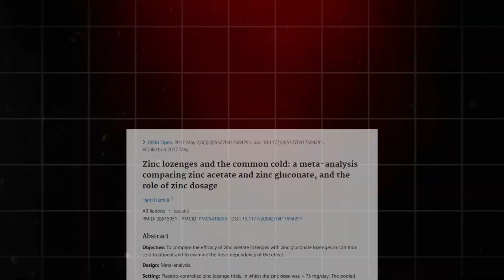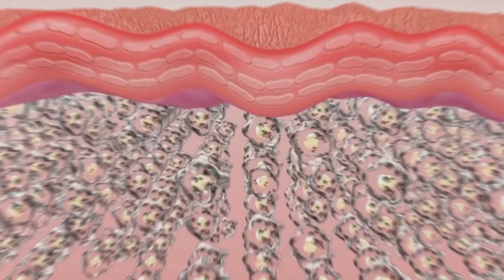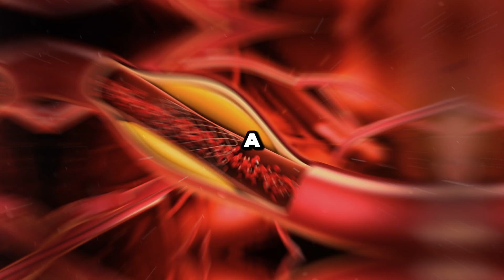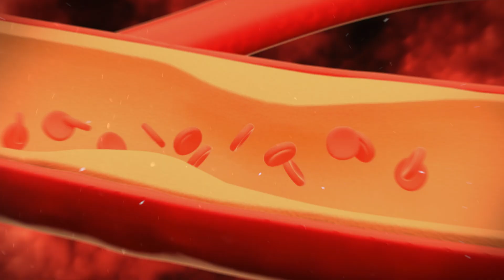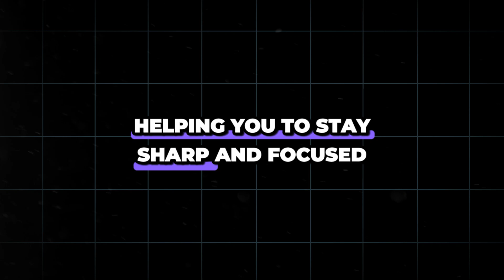What happens if you take Zinc Supplement everyday for 30 days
► High Quality Zinc Supplement

In this video we will look at what happens if you take Zinc Supplement everyday for 30 days.